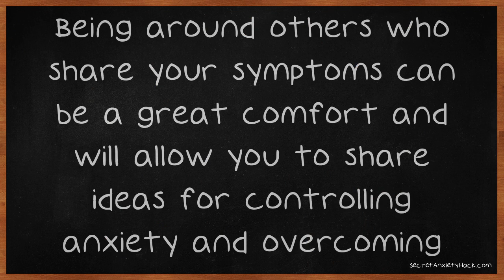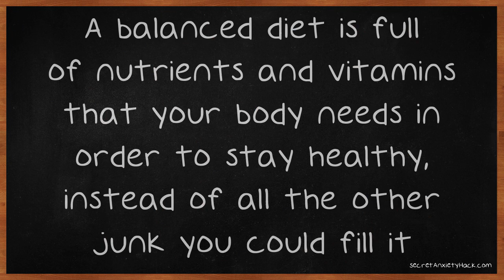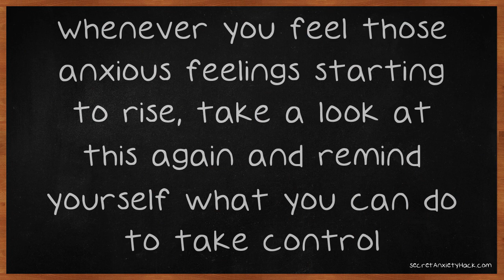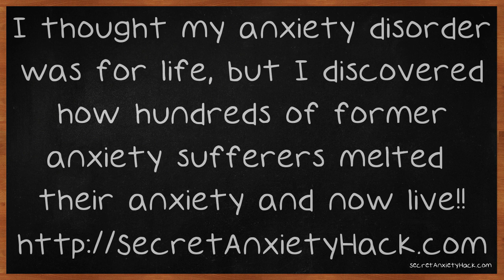The Best Ways To Deal With Anxiety.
The Best Ways To Deal With Anxiety. Severe anxiety can have a huge impact on someone's life. Often, people with anxiety conditions become like hermits and shut out the world to better deal with their anxious feelings. You should not try to deal with your anxiety all by yourself. Continue to watch this video to learn how to decrease your anxiety levels.